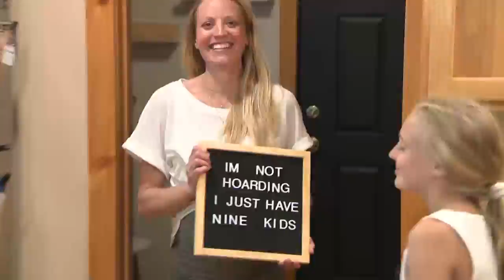"Modern Day Brady Bunch"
Q2 Central Top 24 Hour Feature
Honorable Mention Jason Steussy KARE, Minneapolis "Modern Day Brady Bunch"